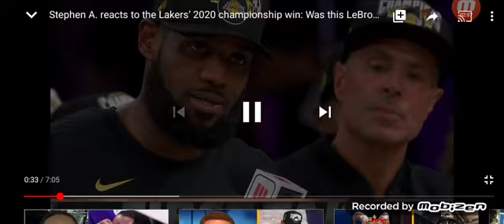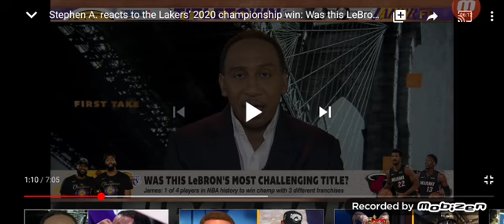Woke Nigga Narratives in America pt.1